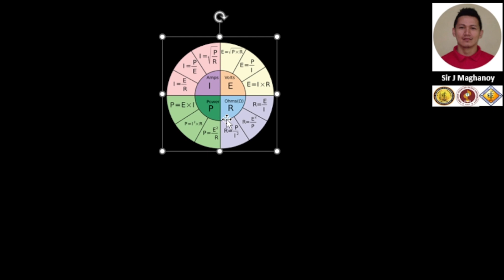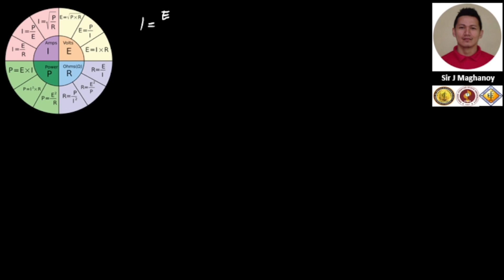Understanding Ohms Law Wheel Formula Derivation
Ohm's Law and Joule's Law is a fundamental principle in electrical engineering that relates the voltage, current, resistance, and power in an electrical circuit. The formula is typically expressed as:

I = E/R and P = IE

Where:

E is the voltage across the component (measured in volts),
I is the current flowing through the component (measured in amperes),
R is the resistance of the component (measured in ohms).
P is the power of the component (measured in watts).

The Ohm's Law Wheel Formula, or the Power Wheel or the Electric Wheel, is a graphical representation of the relationships between voltage, current, resistance, and power. It helps engineers and students quickly determine the value of any of these parameters when the other three are known.

The Ohm's Law Wheel Formula derivation involves manipulating the original formula to express each parameter in terms of the other two.